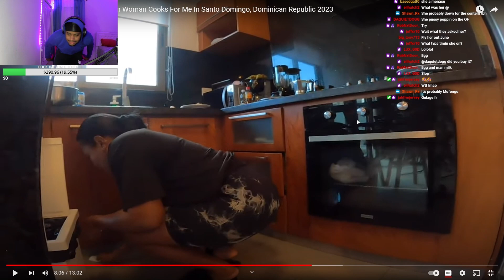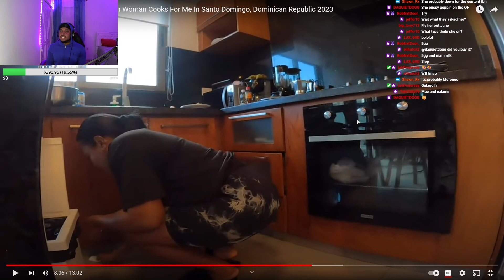JunoNotAgain Reacts To Thicc Dominican Woman Cooking For Him In D.R.